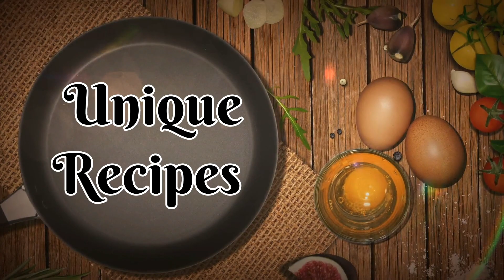Children's Day Special/Badam Kulfi/Dates Burfi/Donuts/Choco Rolls/Bread Balls & Pizza/Kids Recipes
Children's Day  Special/Badam  Kulfi/Dates Burfi/Donuts/Choco Rolls/Bread Balls & Pizza